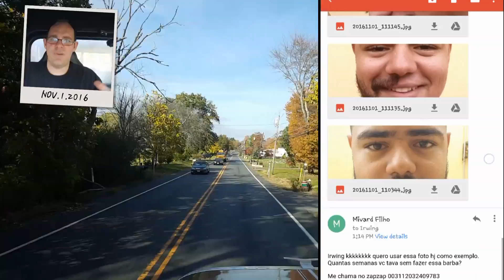Tá valendo $100 dólares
MAIS INFORMAÇÕES NOS PRÓXIMOS VÍDEOS 😆😆😆